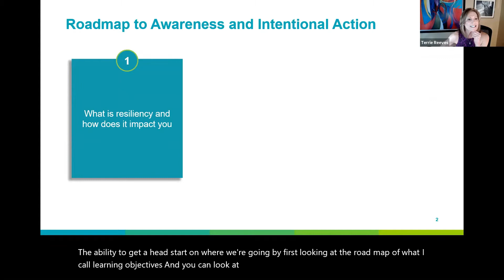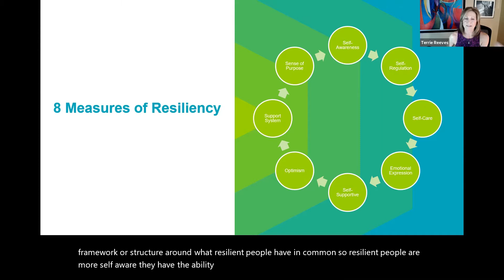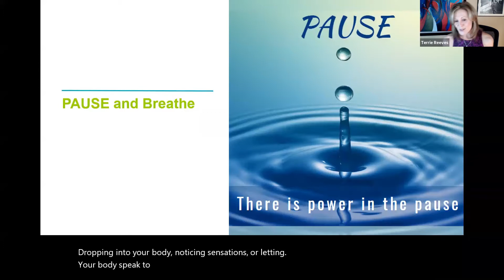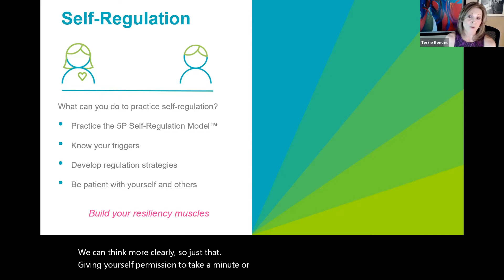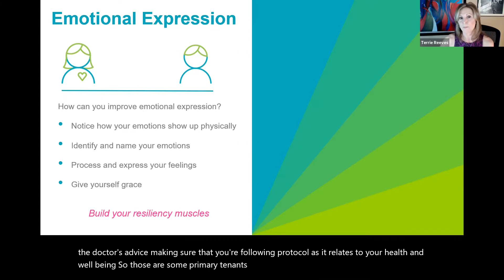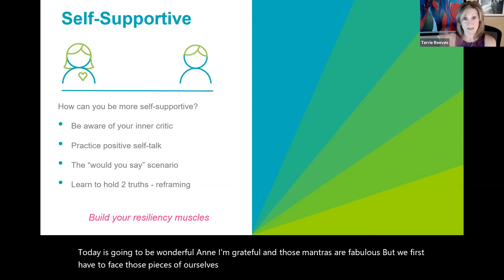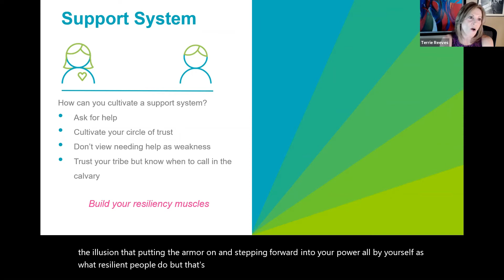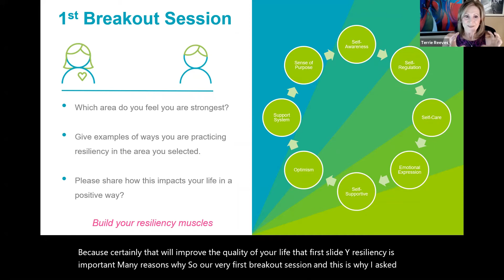Virtual Pink House: Empowerment Series with Terrie Reeves - Session 3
In this virtual session, Terrie Reeves--founder of Empower Health America and a well-respected change advocate, coach, and facilitator--concludes her three-part Empowerment Series with participants from the breast cancer community. Part 3 is all about resiliency, with hands-on ways to assess and cultivate your resiliency into something akin to your own personal "super power" of empowerment. (See also parts 1 & 2 on our channel.)

Carolina Breast Friends, a.k.a. the Pink House, offers uplift, education, connection, and resources to women and men experiencing breast cancer. Videos include recordings of sessions we offer virtually or in-person through the Pink House, as well as fitness demonstrations and other instruction made specifically for this channel.